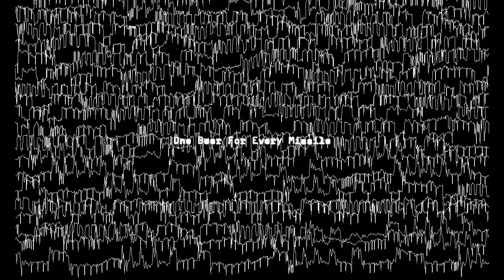One Beer For Every Missile